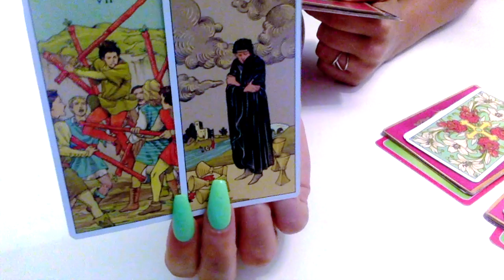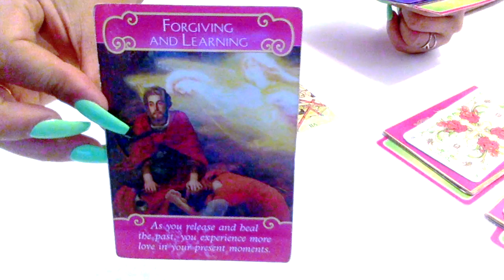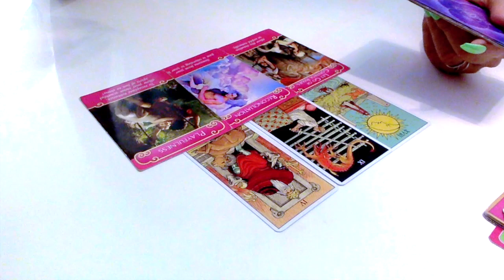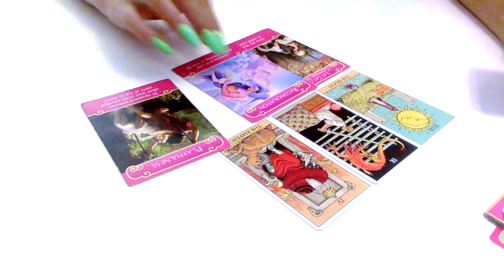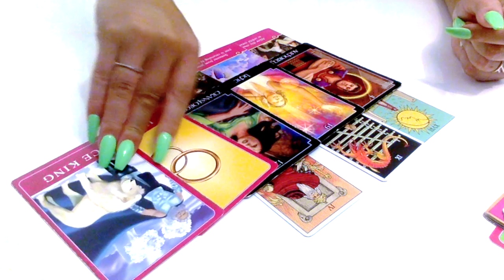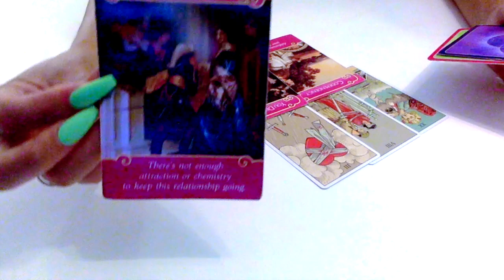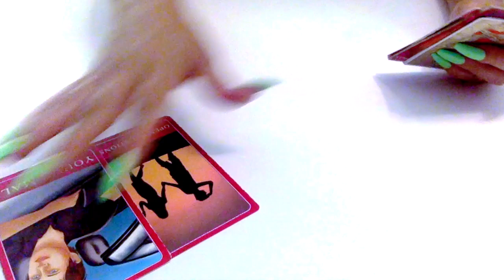CÂNCER |ESCORPIÃO |PEIXES| ESCOLHAM UMA CARTA AGOSTO 2019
THE_GODDESS_GUIDANCE